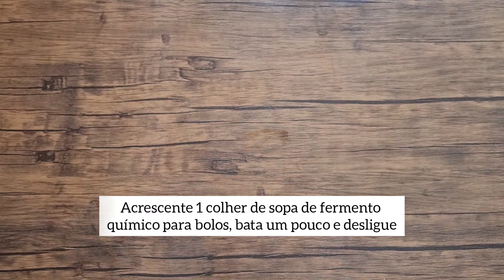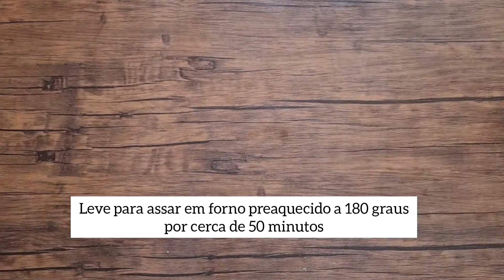Torta de calabresa cremosa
INGREDIENTES

###- Recheio

- 2 colheres de sopa de óleo
- 600 gramas de linguiça (tipo calabresa) cortada em cubinhos
- 3 dentes de alho picados
- 1 cebola media picada
- 1 tomate médio picado
- 2 pitadas de sal
- 1 pitada de pimenta-do-reino
- 1 lata de ervilha
- 1 lata de milho
- Cheiro verde á gosto
- 180 gramas de requeijão
- 250 gramas de fatias de queijo mussarela

###- Massa

- 3 ovos inteiros
- 1 xícara de chá de óleo de soja
- 2 xícaras de chá de leite
- 1 colher de chá de sal
- 2 colheres de sopa de amido de milho
- 2 xícaras de chá de farinha de trigo
- 1 colher de sopa de fermento químico para bolos

###- Recheio

1. Em uma panela grande, adicione o óleo e frite a calabresa
2. Acrescente o alho e mexa
3. Coloque a cebola e deixe ela murchar
4. Junte o tomate, o sal, a pimenta e mexa novamente
5. Adicione a ervilha, o milho, deixe cozinhar mais um pouco mexendo e desligue o fogo
6. Acrescente o cheiro verde, o requeijão e mexa bem para misturar

###- Massa e montagem

1. Em um liquidificador, adicione os ovos, o óleo, o leite, o sal, o amido de milho e comece a bater
2. Gradualmente, vá colocando a farinha com o liquidificador batendo
3. Acrescente o fermento, deixe bater mais um pouco e desligue
4. Unte uma forma com manteiga e farinha
5. Despeje um pouco da massa e espalhe bem forrando todo o fundo
6. Coloque o recheio espalhando por toda a forma e cubra com fatias de queijo
7. Finalize cobrindo com o restante da massa e salpicando orégano
8. Leve ao forno preaquecido a 180º graus por cerca de 50 minutos
9. Agora é só servir. Bom apetite